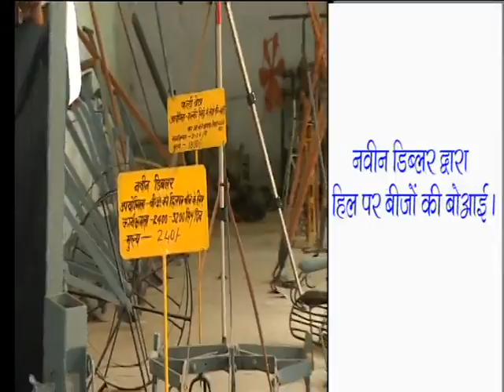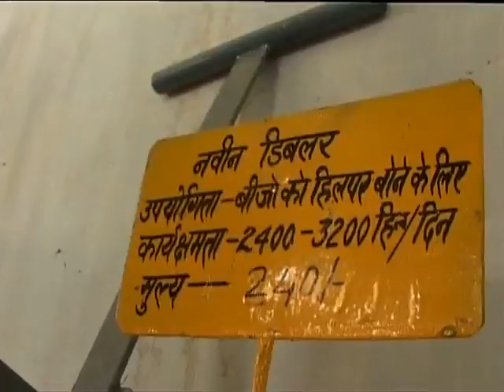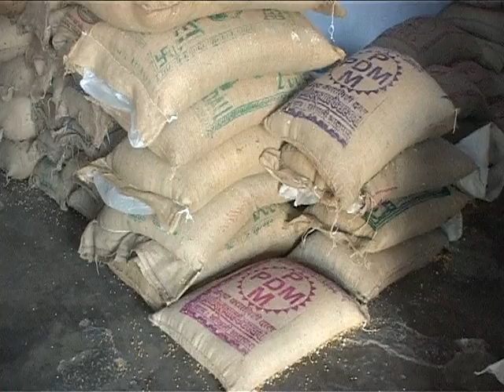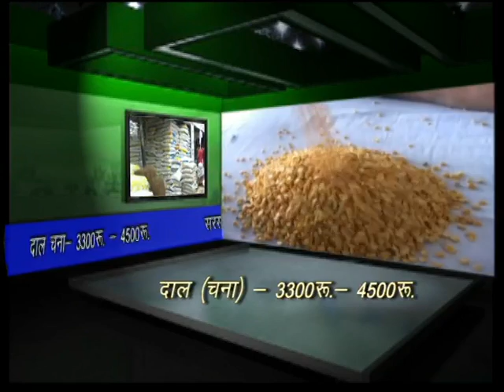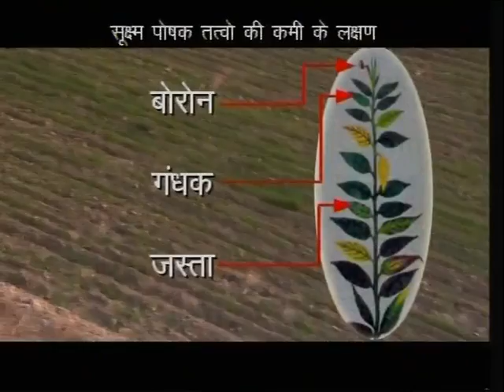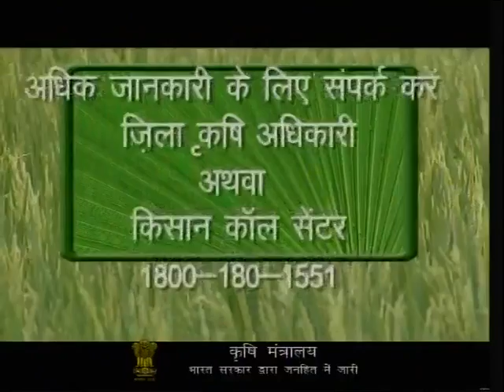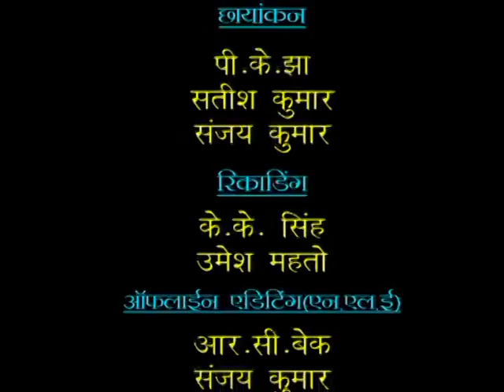KRISHI DARSHAN RANCHI NARROWCAST KD,HZ,CH,DEO & GD NC 20 10 14